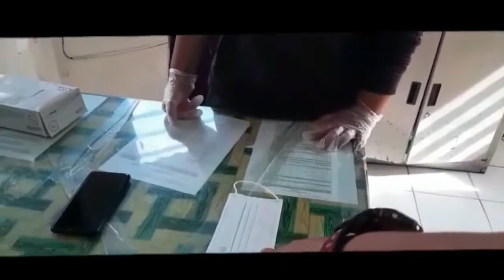Masker Dikira Handpone Akibat Hipnotis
Hipnosis adalah proses menyampaikan pesan dan sugesti (komunikasi) kepada pikiran bawah sadar seseorang. Dengan cara menurunkan aktifitas gelombang otaknya, sehingga pikiran sadar dan faktor kritisnya menjadi melemah dan yang aktif adalah pikiran bawah sadarnya. Dalam kondisi yang seperti ini, proses komunikasinya pasti akan berhasil.”